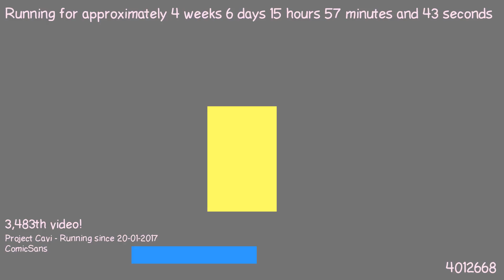1487944918 - Webdriver Cavi - H